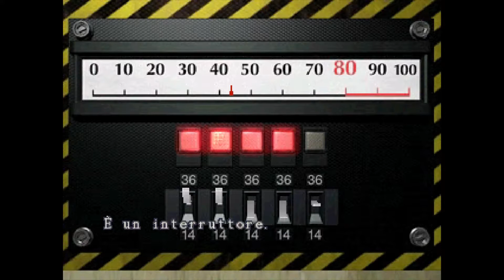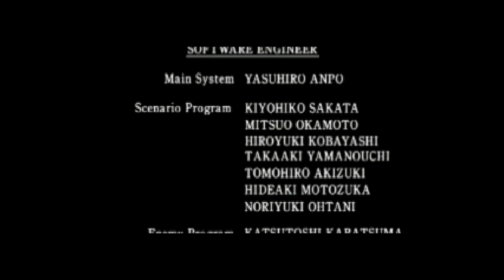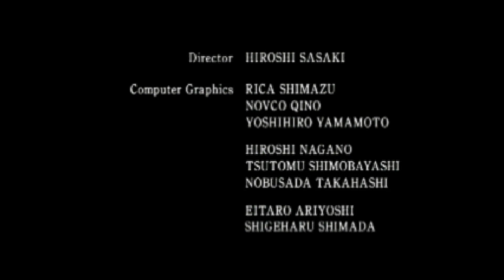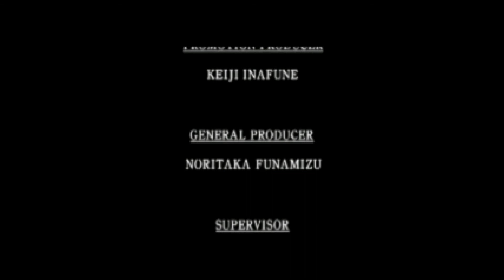Resident Evil 2 (Playstation) Leon A Punteggio A\No Save Rank A 1;37;36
Una partita cosi,senza troppe pretese,un gameplay fatto in tranquillità giusto per rivedermi un po il gioco prendendo piu oggetti e segreti e tentando di essere il piu veloce possibile,del resto giocando la versione PAL italiana a 50 HZ non posso certo fare uno speedrun.